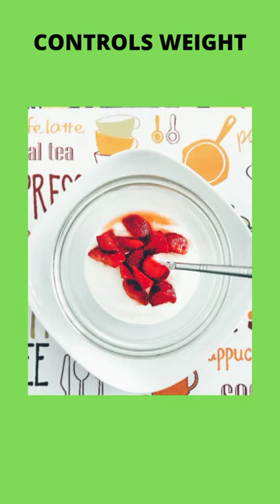Health Benefits Of Yogurt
This vedio  about health benefits of yogurt. Yogurt is very nutritious. Eating yogurt boosts your health. Yogurt has been found to reduce heart disease. Yogurts are high in protein, calcium and vitamins. It boosts the immune system.

Daily Health Tips provides you information about eating habits, sleeping habits, exercises and being healthy. Eating healthy food and  regular exercise keeps you fit.